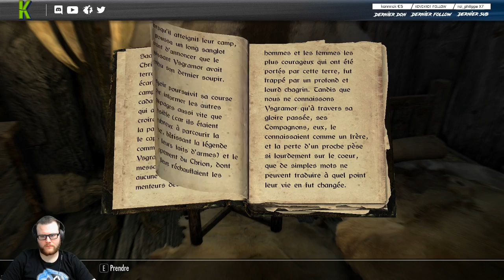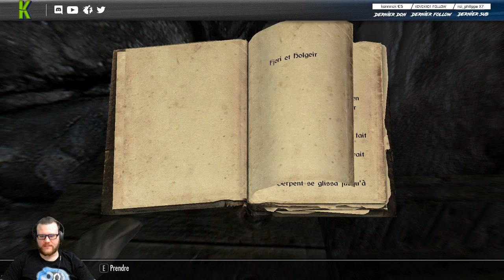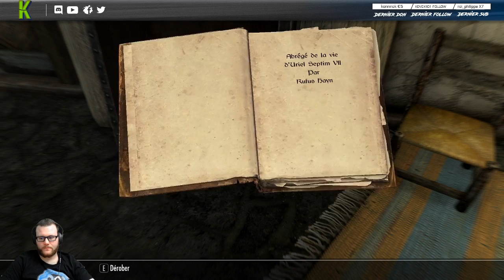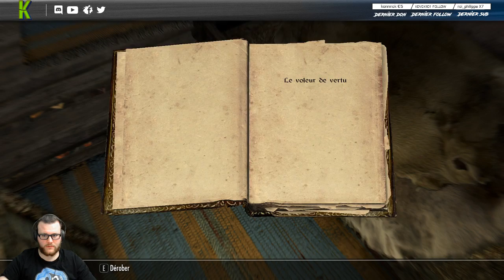The Elder Scroll Skyrim Gameplay 2019 FR